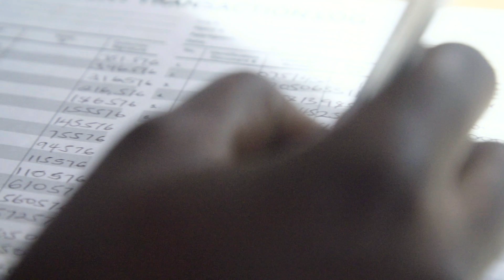Agents of Change — Unlocking the Potential of Mobile Money in East Africa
Mobile money has tremendous potential to help East Africans rise out of poverty. But as it stands, the service is hard to use and prone to errors. As such, many customers rely on agents to help them navigate the complexity.

What if mobile money agents had more power to guide, support and influence the customer’s experience with mobile financial services? We see this as an important first step in empowering customers to use mobile money on their own. Because agents are more than transaction enablers. They’re the face of mobile money, and we must rethink their role in the ecosystem.